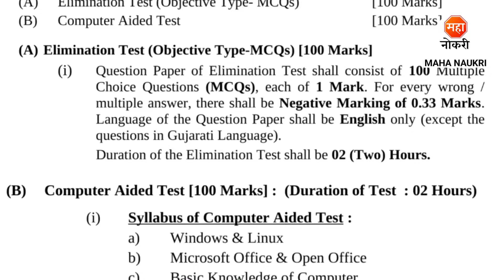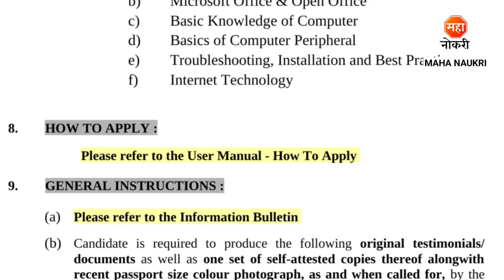उच्च न्यायालय मध्ये सरकारी पर्मनंट भरती | High Court Recruitment 2024 | Computer Operator Jobs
High Court of Gujarat (HCG) has announced Computer Operator Posts.
High Court of Gujarat (HCG) Recruitment For Freshers Candidates. This is the best Recruitment for you to start your career.

Your Enquiries

ghc recruitment 2024
gujarat high court recruitment 2024
ghc vacancy 2024
high court job
sarkari naukri
gujarat high court vacancy 2024
high court bharti
court bharti 2024
gujarat high court jobs
gujarat court recruitment 2024
uchha nyayalaya recruitment 2024
high court computer operator vacancy 2024
maha naukri
gujarat jobs
sarkari jobs
gujarat court jobs